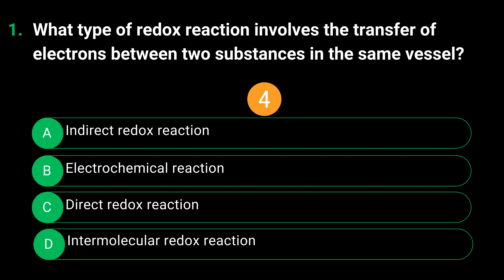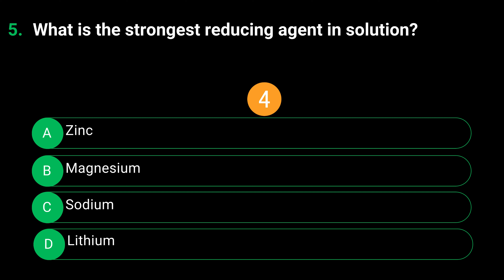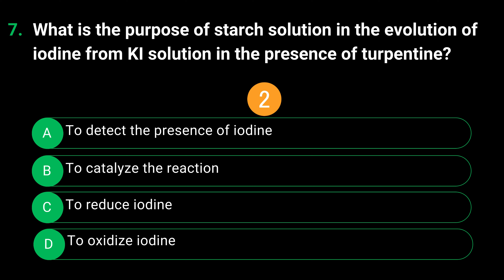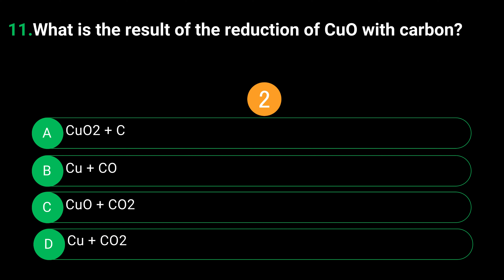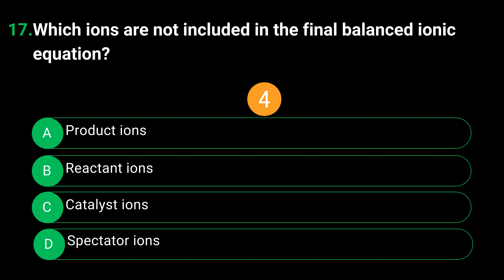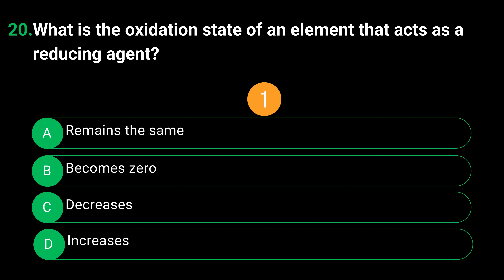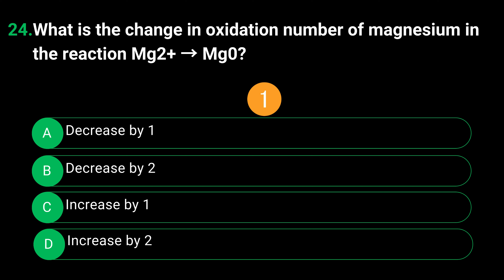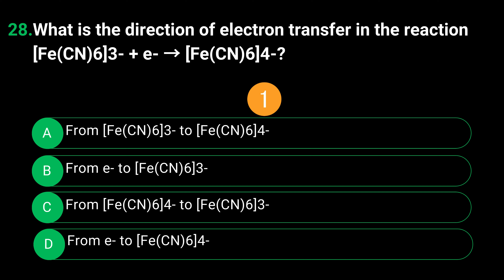Redox Reactions Practice Questions with Solution | NEET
Prepare for your engineering entrance exams with our practice paper on Redox Reactions! if you're aiming for the NEET examination, mastering Redox Reactions is essential. Sharpen your problem-solving skills and boost your confidence with this comprehensive practice paper.